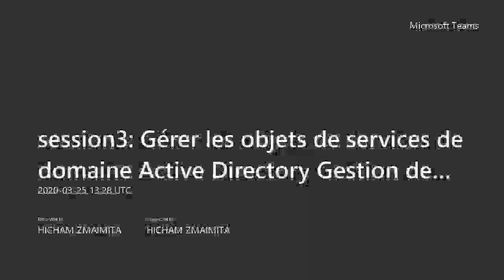Session3: Gestion de comptes d'utilisateurs Active Directory